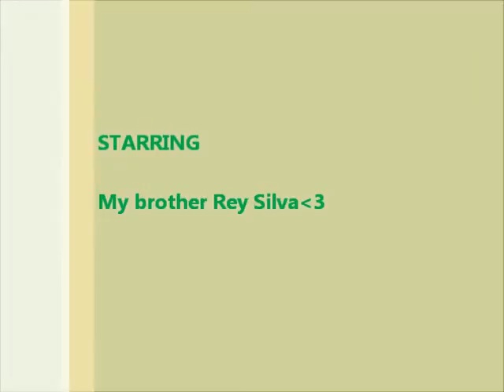Queen trigger fish